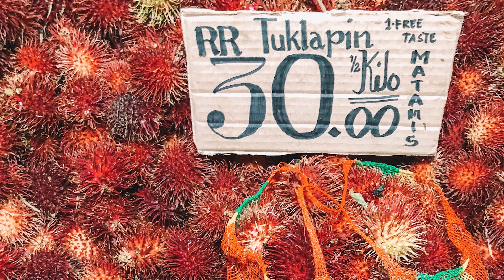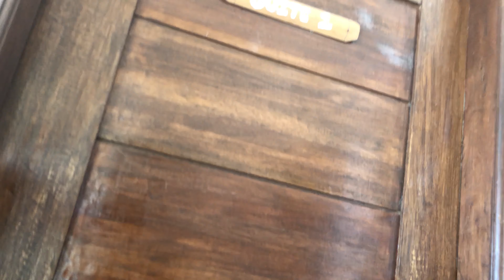COLLIBRA ISLAND, DASOL PANGASINAN | Travel VLOG 2020 - Ep. 12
We get to experience this island privately for a day!

🙋🏽‍♀️Connect and be friends with me!!
❤️Support my travels
Gears:
iPhone 8 Plus
Zhiyun Gimbal